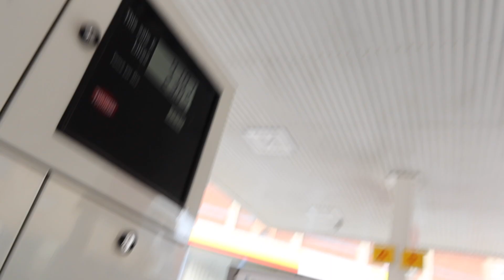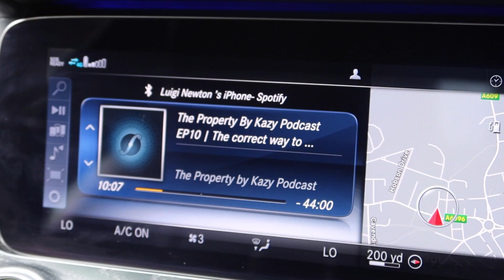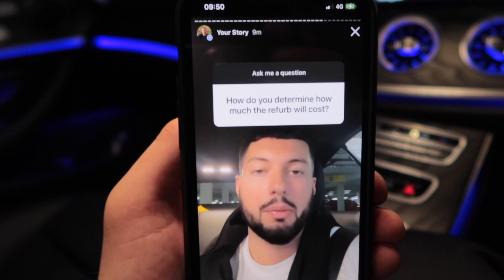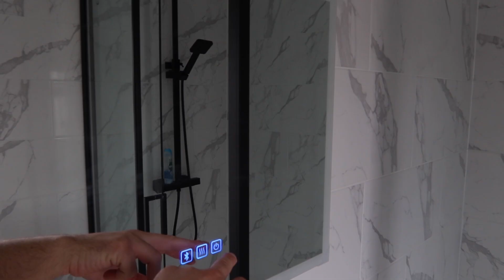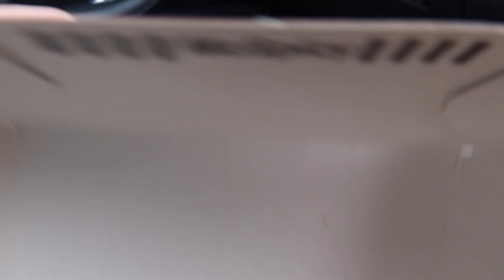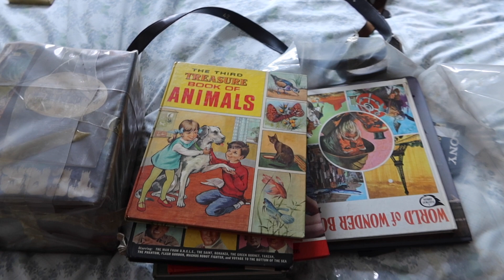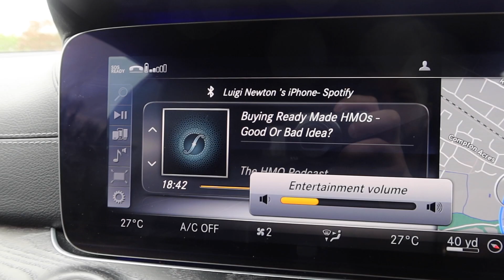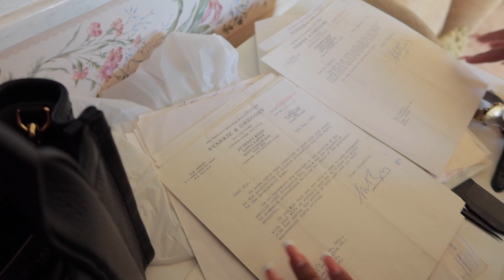Property Developer Vlog - BRRR method to pull ALL Money Out!!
2 More HMO's - A Week in a Property Developers life

In the complex and exciting world of buy to let uk 2021 you will see a glimpse into the mind of a Property Investor Luigi Newton.

🏘️Luigi Newton Escaped the 9-5 by owning 5.4M in Property..

If you want to get started in Property Investing click this link👇🏼